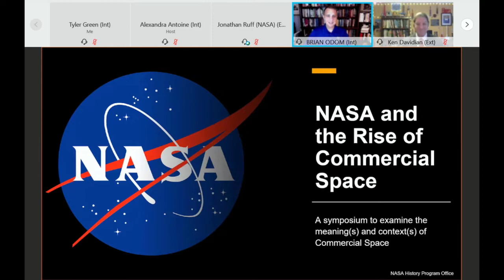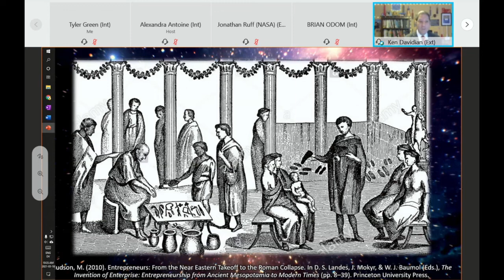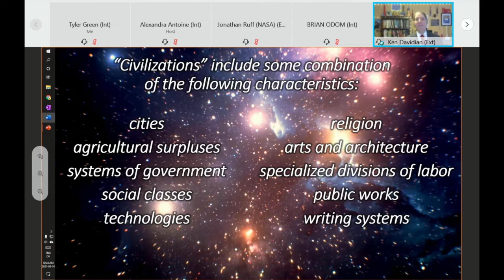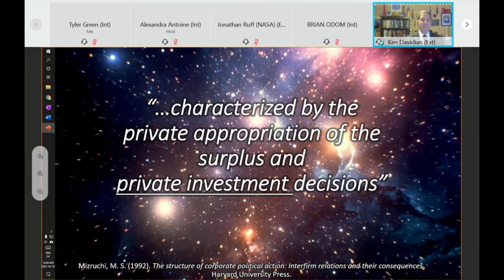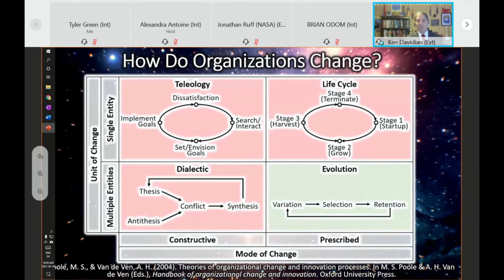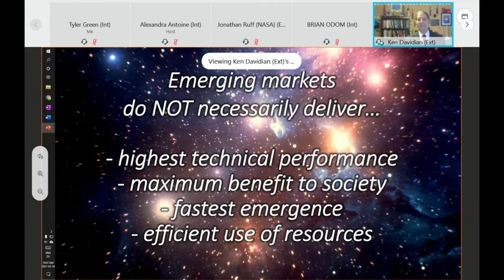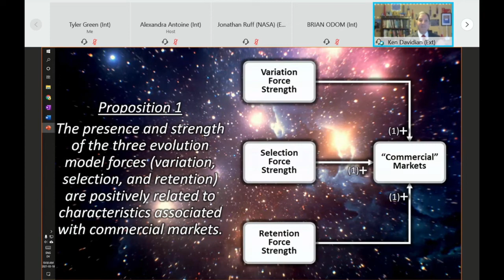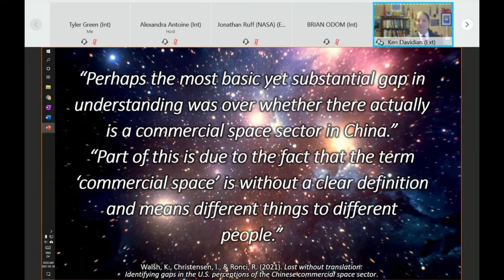Ken Davidian, What is Commercial Space?